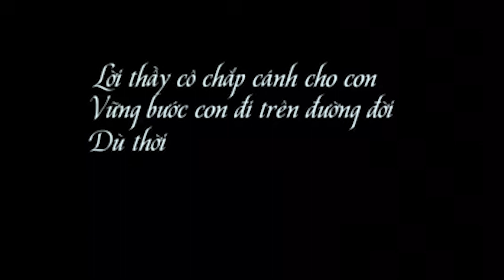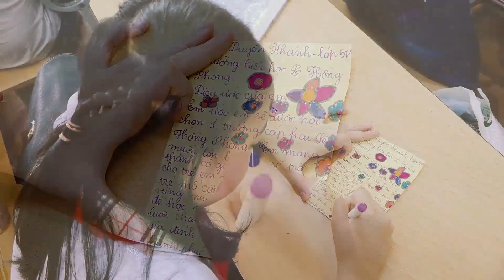KỶ YẾU LỚP 5D LÊ HỒNG PHONG HÀ ĐÔNG HÀ NỘI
PHIM ẢNH VẠN NĂNG  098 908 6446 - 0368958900-   Chuyên Nghiệp quay phim Chụp Ảnh Hầu Đồng-Lễ Hội- Cưới Hỏi-Sự Kiện Bằng Máy Bay PhanTom 4k  , rất hân hạnh được phục vụ.